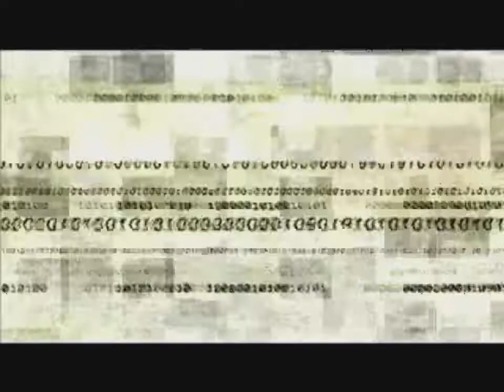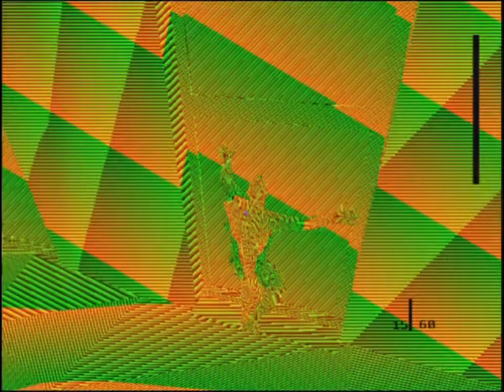Tom Clancy's Splinter Cell (2002) - 09 - Chinese Embassy [2/2] [September 13th, 2002 Xbox Prototype]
General Feirong is fleeing the Chinese Embassy with a near-complete nuclear device. Sam must prevent the warhead from leaving and find evidence that the general is working alone.

From this video, you can see some differences from the final:
- There is no guard patrolling the building near the Chinese Embassy.
- There are two turrets guarding the embassy's main entrance. Apparently the turrets friendly fire were hacked, causing one guard fallen to his death.
- There is no ventilation grill leading into the embassy.
- The door near the janitor's room is keypad locked.
- The guards who are destroying the data inside the computer room will be interrupted easily when spotted one of the guards being taken out.
- Despite no data, Sam can try to access the PCs. But not in this prototype.
- The main computer room is lit blue instead of red.
- The keypad lock to the lobby was placed on the left side of the door.
- Climbing up the pipe to the room with the retinal scanner is slightly problematic.
- The colonel and the guard, who was destined to the retinal scanner was seen blocked behind the door near the turret after entering the keypad code. This causes Sam to get stuck in this level.
- The dog at the courtyard doesn't respond to Sam's nearby presence.
- In the warehouse, there is a window overlooking the keypad locked room. Although this was not brought into the final, it was instead appeared on the loading screen.
- Only the FN7 ammo is seen on the table near the second warehouse.
- The cutscene where both trucks are about to leave is similar to the PS2/GC version. Additionally, both trucks leave early before Sam can prevent them easily. Plus, we don't get to see the Chinese soldier toss off the fuel nozzle up close in this version, which even goes on every platform but the final Xbox version.
- Sam is required to shoot the truck's tanker in order to complete the objective. However, the level is broken at this point as there is no indication that the objective is completed.
- No cutscene was shown after destroying the trucks. Plus,
- Goa was reported that the general is attempting to commit suicide. However, he does not respond on the radio. Thus, making the path leading to the general difficult as the level is broken at this point.
- Additionally, Goa is not wearing a beret.
- The keypad leading to the elevator cannot be accessed even with the correct code.
- The general's room appears to have no cutscene nor interrogation option at all. It is likely that the level is broken here. It is not impossible to leave the embassy however.
- General Kong Feirong's hat is missing.
- Sam is required to open the doors into the burning area as the fires did not blast them in this version. This was brought into the PS2/GC version.

This mission requires Ghost and Walk mode to get by locked areas, which is the main reason why some features from this prototype were removed for the final version.

This prototype was played through Xemu, so visual and performance issues do occur here. Played for documentation even though trying to be stealthy.